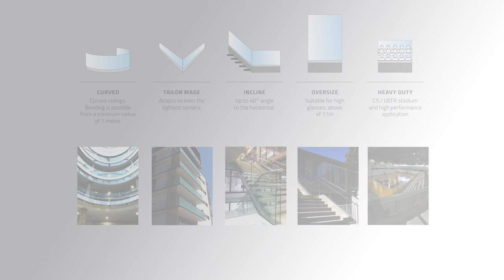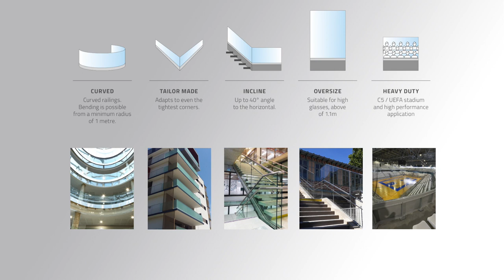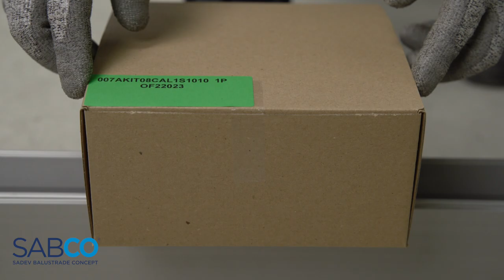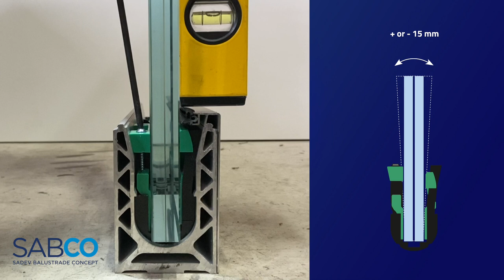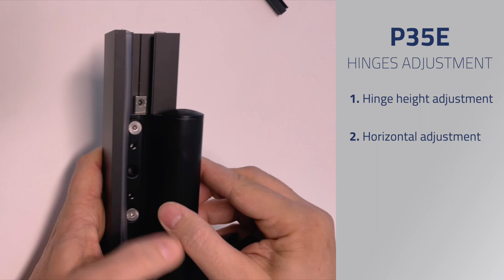LIVE SADEV - COLCOM at BAU Online 2021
During this LIVE you will discover SADEV - COLCOM companies, members of SIMONSWERK GmbH.
You will also discover our new products and innovations!

SADEV specializes in structural glass fixing, as well as facade engineering, the production of made-to-measure parts, structural glass railings, interior fittings in both glass and stainless steel and glass swimming pool barriers.

COLCOM is a market leader in the production of hydraulic hinges for both glass and wooden doors. They also produce shower hinges, sliding glass shower doors, sliding glass doors, handles, locks, glass partition systems and “OEM” tailor-made products.